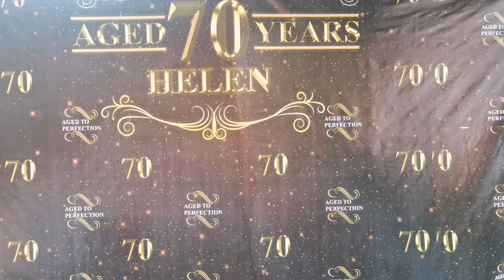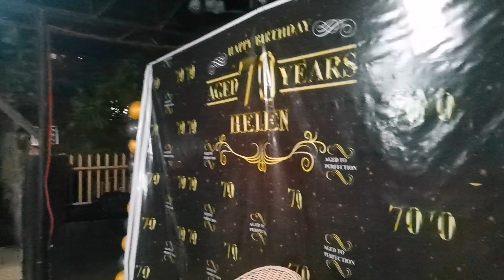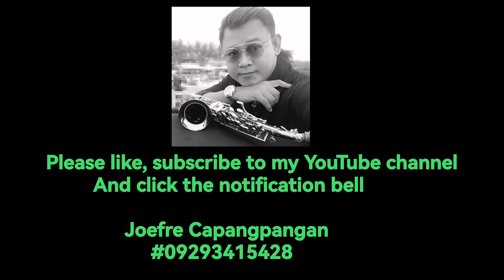☯️ SURPRISE BIRTHDAY Party of TITA HELEN @ 70 ☯️